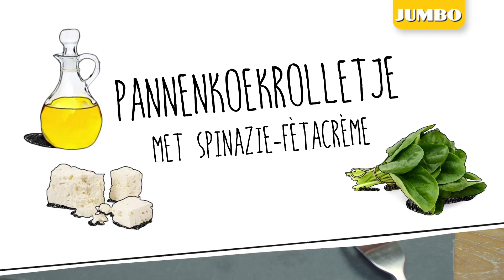Pannenkoekrolletje met spinazie-fètacrème - Jumbo kookvideo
Ben jij ook zo dol op pannenkoeken? Probeer dan dit hartige recept met spinazie en feta. In de kookvideo leggen we stap voor stap uit hoe je dit pannenkoekenrolletje maakt. Leuk om te serveren als hapje.

- 1 el olijfolie
- 150 g gewassen spinazie
- 100 g fèta 40+
- 62,5 g crème fraîche
- 1 Hollandse pannenkoek naturel